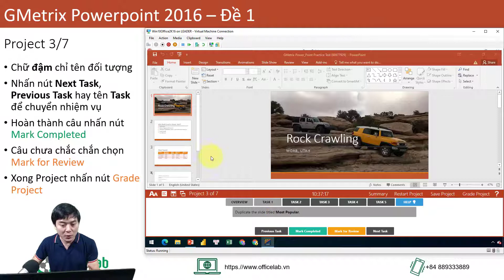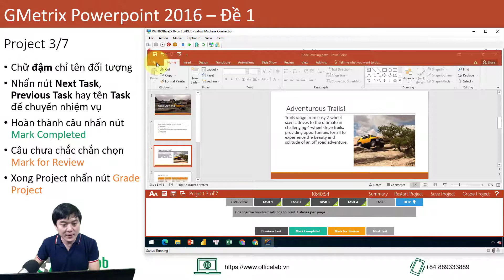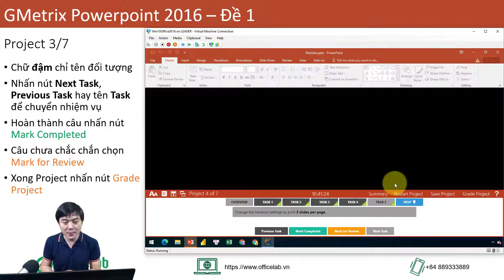Giải đề MOS Powerpoint 2016 77-729 - Project 3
Hướng dẫn giải MOS Powerpoint 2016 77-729 (Microsoft Office Specialist) theo đề 1, dự án số 3 trên GMetrix

____Note________________

▶Video trong khóa học Làm chủ bài thi MOS Powerpoint 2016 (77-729) của Officelab. Vui lòng dẫn link khi share hay tải lên các kênh khác.

* Nội dung bài học dựa trên kinh nghiệm giảng dạy từ 2003 cho các công ty tổ chức trong và ngoài nước như: World Bank, Standard Chartered Bank, UNFPA, World Vision, Ford Vietnam, Vietnam Airlines, Vinaphone, Vietinbank, VIB, VPBank, Ủy ban chứng khoán nhà nước v.v..
* Thực hiện theo chương trình của New Horizons (Mỹ đã được Microsoft xác nhận là giáo trình đào tạo phù hợp từng môn trong bộ Office.
  - Chứng chỉ giảng viên của Microsoft (Microsoft Certified Trainer)[2] từ 2008.